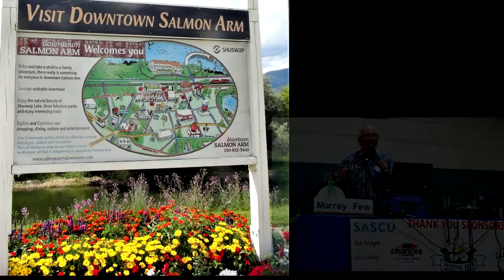Salmon Arm 2019. Rick & Kathy Utter - Murray Few - The Brendzy Family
The 2019 BC Square Dance Convention winds down in Salmon Arm with the Saturday night dance for everyone.  Square and round dancers in different halls came together to dance and socialize.